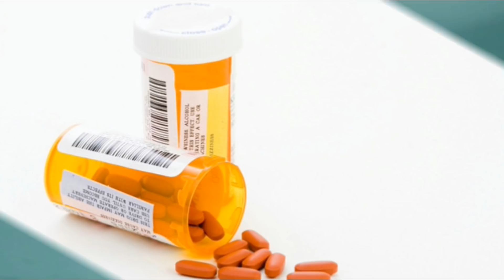ఈ ఫుడ్ ఐటమ్స్‌కు ఎక్స్‌పైరీ ఉండదని మీకు తెలుసా..? ఎందుకంటే… | List of No Expire Date Foods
శరీరానికి మేలు చేసే మెడిసిన్‌కు అయినా ఒక ఎక్స్‌పైరీ డేట్ ఉంటుంది. ఆ వ్యవధిలోపు దాన్ని ఉపయోగించకపోతే అది వ్యర్థం అవుతుంది. తర్వాత పనికిరాదు. కేవలం మెడిసిన్ అనే కాదు.. మనిషి వినియోగించే ప్రతి దానికీ ఒక ఎక్స్‌పైరీ డేట్ అంటూ ఉంటుంది. కొన్ని రోజుల, నెలల, సంవత్సరాల.. వ్యవధి దాటితే ఏదైనా పనికి రాకుండా పోతుంది. కానీ.. కొన్ని మాత్రం ఇలాంటి పరిమితికి మినహాయింపు. ఇవి ఎన్నాళ్లు అయినా ఫ్రెష్‌గానే ఉంటాయి. ఎన్ని రోజులు, నెలలు, సంవత్సరాలు నిల్వ ఉంచినా.. వీటి పవర్ ఏం తగ్గదని పోషకాహార నిపుణులు చెబుతున్నారు. ఇలాంటి వాటి జాబితాలో ఆహార పదార్థాలు ఉండటం గమనార్హం. ఇదంతా నిపుణుల అధ్యయనం మాత్రమే.. శాస్త్రీయ పరిశీలన ద్వారా ఈ విషయాలను నిర్ధారించామని అంటున్నారు.